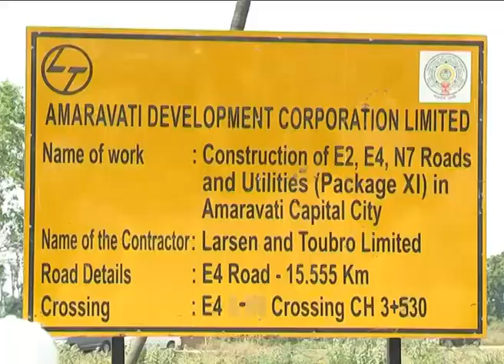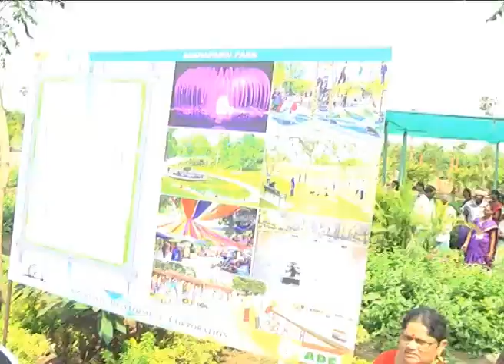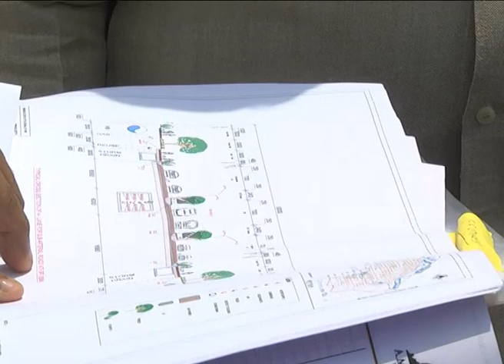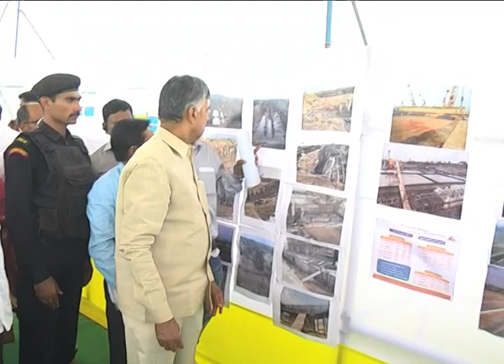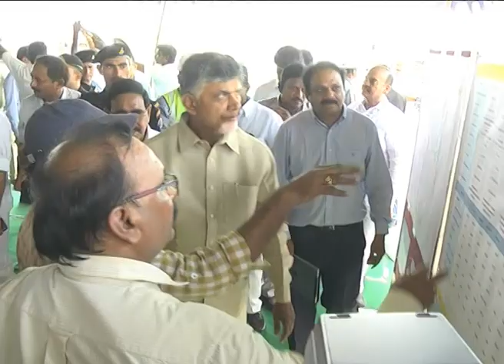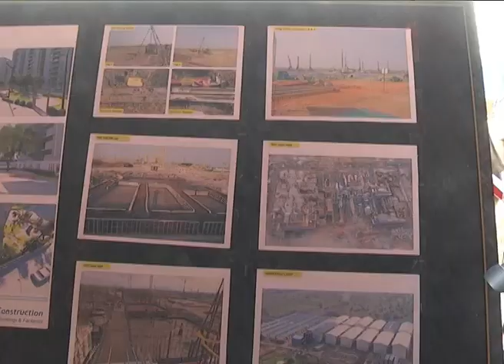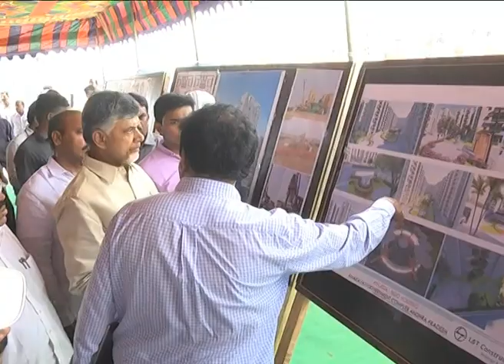INSPECTION OF WORKS IN CRDA AREA BY AP CM & OTHERS ON 19052018